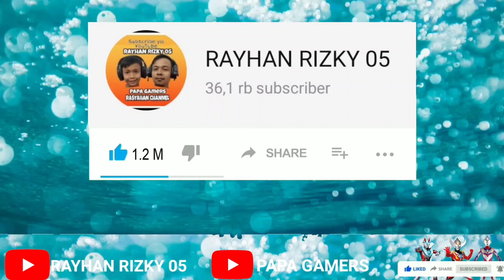Ultraman Orb Victory Ultraman Tiga | Ultraman Legend Hero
Papa Gamers

Record        : Vivo V19
Edit.             : Kine Master
Thumbnail  : PicsArt

ultraman seven
ultraman jack
ultraman ace
ultraman taro
ultraman leo
ultraman astra
ultraman joneus
ultraman 80
ultrawoman yulian
ultrawoman scott
ultrawoman chuck
ultrawoman beth
ultraman powered
ultraman zearth
ultraman tiga
ultraman dyna
ultraman gaia
ultraman agul
ultraman nice
ultraman neos
ultraman cosmos
ultraman justice
ultraman legend
ultraman the next
ultraman nexus
ultraman noa
ultraman max
ultrawoman xenon
ultraman mebius
ultraman hikari
ultraman zero
ultraman saga
ultraman ginga
ultraman victory
ultraman ginga victory
ultraman ribut
ultraman x
ultraman orb
ultraman geed
ultraman rosso
ultraman blue
ultraman raja
ultraman belial
ultraman fighter
ultraman mother
ultraman taiga
ultraman fuma
ultraman titas
ultraman tregear
ultraman zoffi
ultraman shadow
ultraseven 21
ultraman nice
ultraman evil3
ultraman kamila
ultraman darramb
ultraman hudra
imitation ultraman dyna
imitation ultraman gaia
imitation ultraman mebius
ultraman dyna terranoid
ultraman chaos
ultraman dark faust
ultraman dark mophisto
ultraman dark mophisto zwei
ultraman dark zaggi
ultraman zero darknes
ultraman dark klops zero
ultraman orb dark
ultraman seven
ultraman jack
ultraman ace
ultraman taro
ultraman leo
ultraman astra
ultraman joneus
ultraman 80
ultrawoman yulian
ultrawoman scott
ultrawoman chuck
ultrawoman beth
ultraman powered
ultraman zearth
ultraman tiga
ultraman dyna
ultraman gaia
ultraman agul
ultraman nice
ultraman neos
ultraman cosmos
ultraman justice
ultraman legend
ultraman the next
ultraman nexus
ultraman noa
ultraman max
ultrawoman xenon
ultraman mebius
ultraman hikari
ultraman zero
ultraman saga
ultraman ginga
ultraman victory
ultraman ginga victory
ultraman ribut
ultraman x
ultraman orb
ultraman geed
ultraman rosso
ultraman blue
ultraman raja
ultraman belial
ultraman fighter
ultraman mother
ultraman taiga
ultraman fuma
ultraman titas
ultraman tregear
ultraman zoffi
ultraman shadow
ultraseven 21
ultraman nice
ultraman evil3
ultraman kamila
ultraman darramb
ultraman hudra
imitation ultraman dyna
imitation ultraman gaia
imitation ultraman mebius
ultraman dyna terranoid
ultraman chaos
ultraman dark faust
ultraman dark mophisto
ultraman dark zaggi
ultraman zero darknes
ultraman orb dark